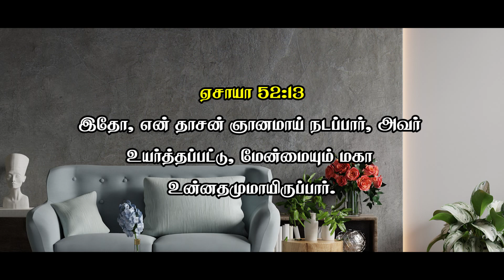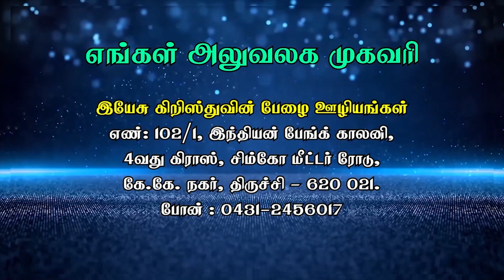தாழ்த்தவர்களை கர்த்தர் உயர்த்துவார்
இன்றைய  நாள் வாக்குத்தத்த வசனம்

கர்த்தர் சமீபமாயிருக்கிறார்